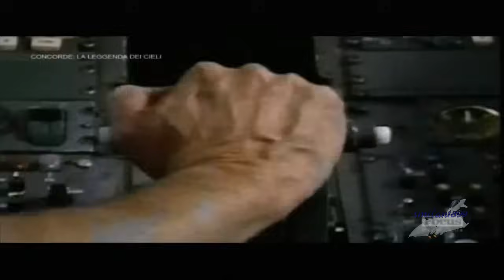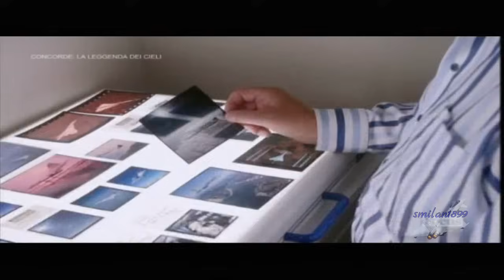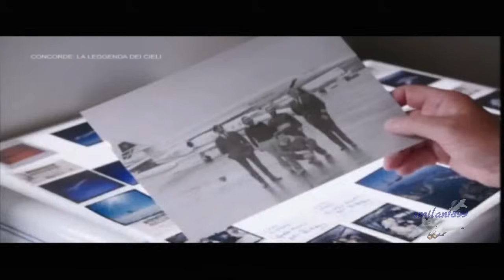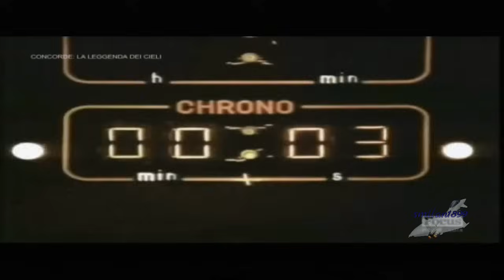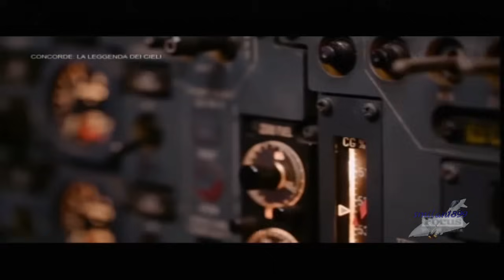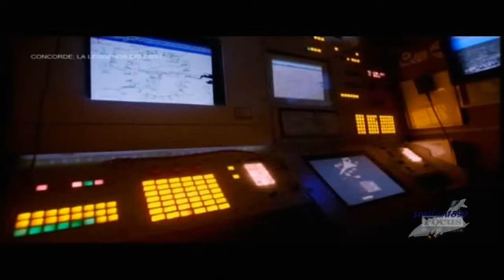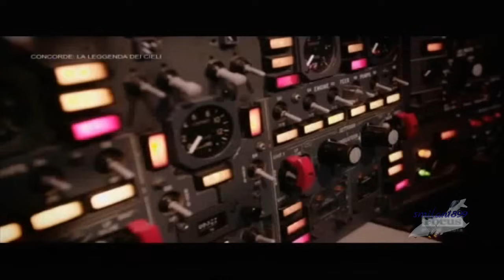Concorde: ascesa e caduta di un mito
Il Concorde il 24 ottobre 2003 cessò il servizio passeggeri, mentre l'ultimo volo fu effettuato il 26 novembre dello stesso anno.Tra i vari fattori che hanno portato a questa decisione vi fu l'unico, ma disastroso, incidente avvenuto il 25 luglio 2000 e soprattutto il deficit dovuto agli impressionanti consumi e costi di manutenzione